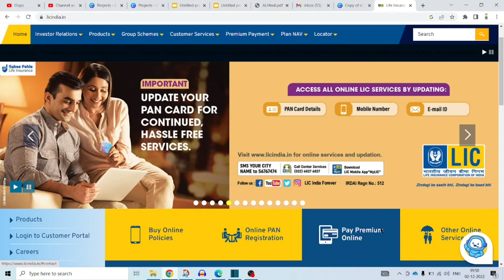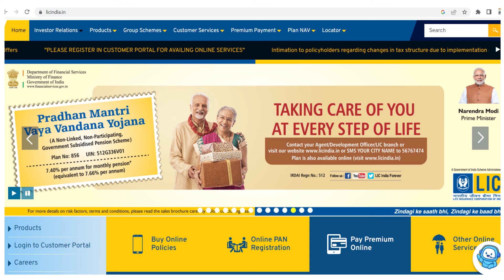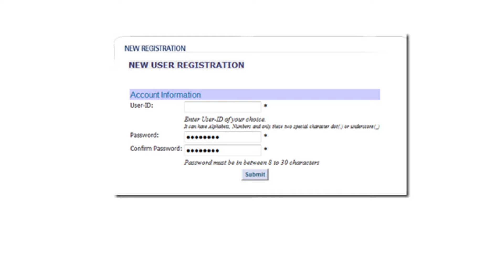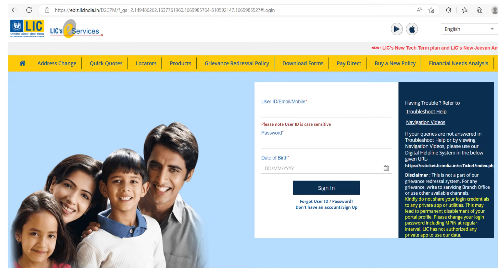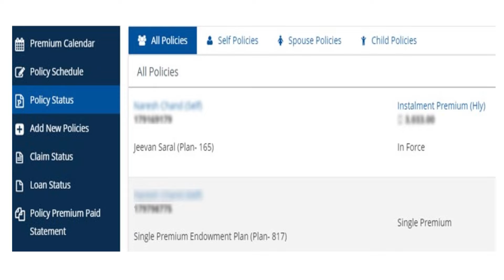LIC Policy Check Kaise Kare: How to Check Lic Policy Status Online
lic policy check kaise kare ye aaj hum aaj is video mein seekhenge. In this video, we'll explain how to check lic policy status online. If you're wondering how to check lic policy status online, then look no further! In this video, we'll explain the steps you need to take to check your lic policy status online.After watching this video, you'll be able to check your lic policy status easily and quickly!